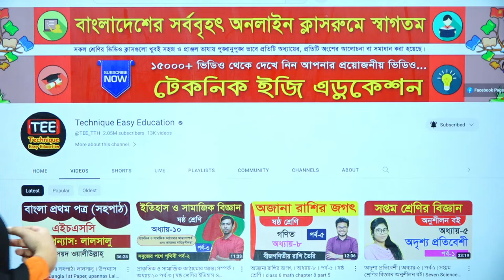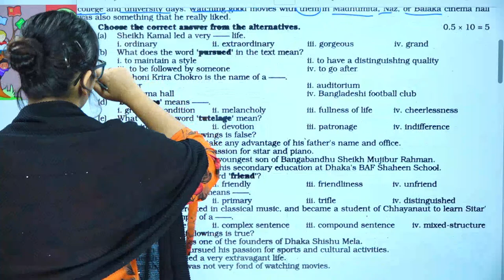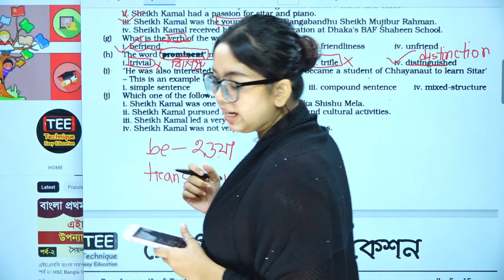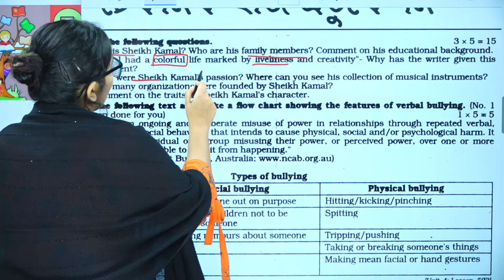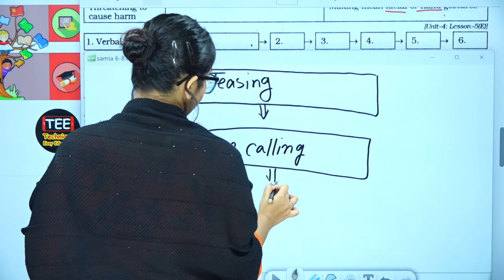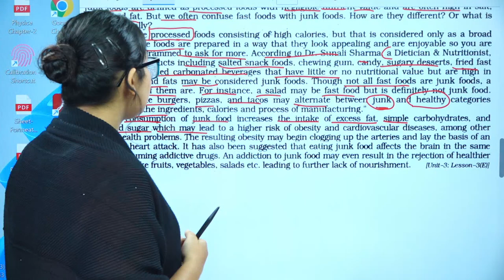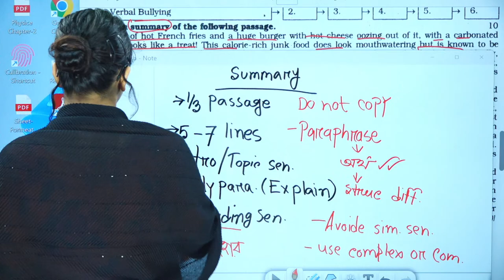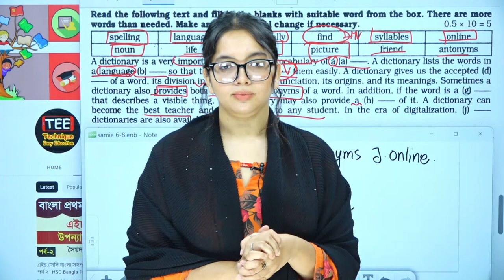HSC English 1st paper I Test Question Solution